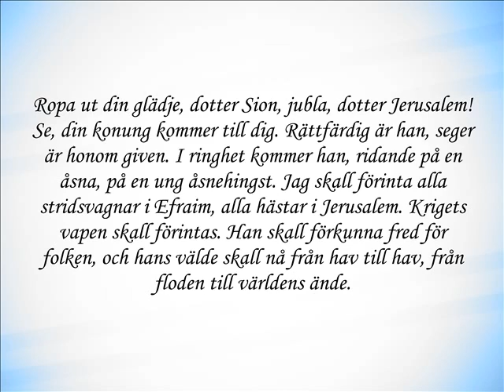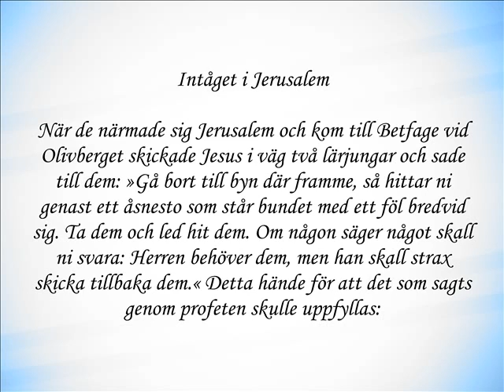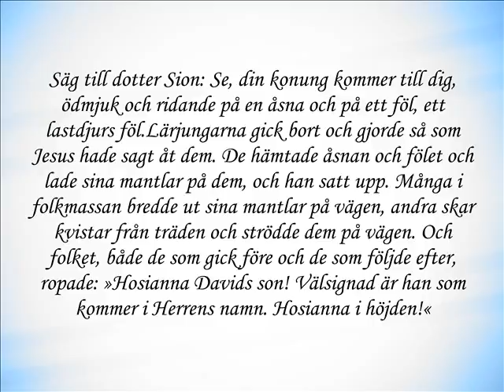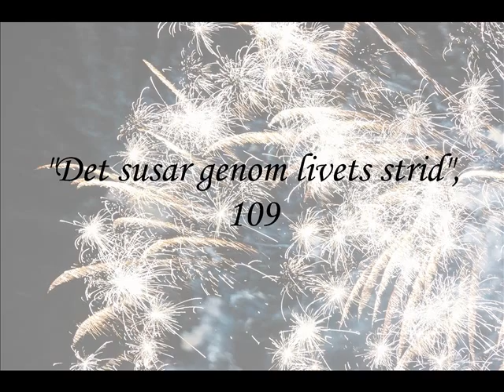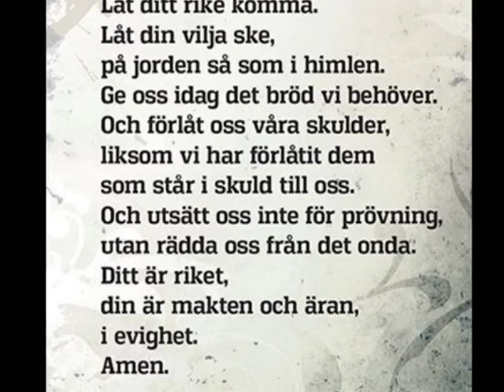"Ett nådens år", andakt från Gällivare/Malmbergets missionsförsamling.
"Ett nådens år", Glad advent!

Börje Gustavsson talar utifrån Sakarja 9:9-10 och Matt 21:1-9.

Kristina Ståhl & Rikard Apelqvist sjunger:
"Bereden väg för Herran", 103 T: F M Franzen M: Folkmelodi
"Det susar genom livets strid", 109 T: C Boberg, H Lindström M: D Ahlberg
"Finns jag där för Dig?" T&M: R Apelqvist